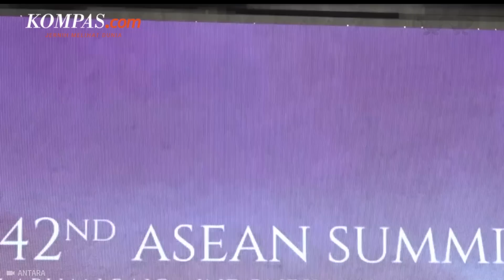Indonesia Akan Bantu Timor Leste Dapat Keanggotaan Penuh ASEAN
Indonesia siap untuk membantu Timor Leste agar dapat mendapat status keanggotaan penuh Perhimpunan Bangsa-Bangsa Asia Tenggara (ASEAN).

Dalam jumpa pers di Labuan Bajo, NTT, pada Senin (8/5/2023), Direktur Kerja Sama ASEAN Kementerian Luar Negeri Sidharto Suryodipuro mengatakan bahwa Timor Leste saat ini masih harus memenuhi beberapa tahapan agar bisa mendapat keanggotaan penuh, termasuk perjanjian atau traktat yang ada di pilar politik keamanan, ekonomi, dan sosial budaya.

Narator: Wiyudha Betha Dinaragis

Video Editor: Dimas Septian Adiyathama

Produser: Monica Arum